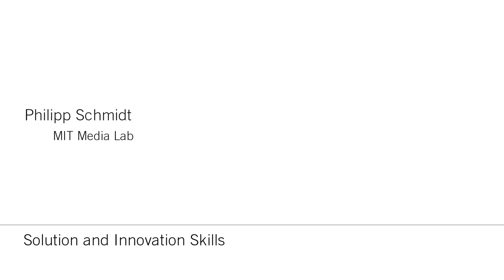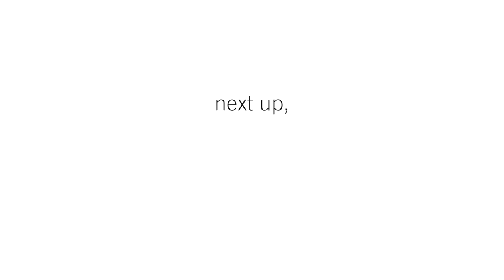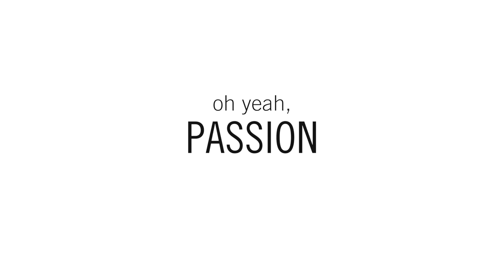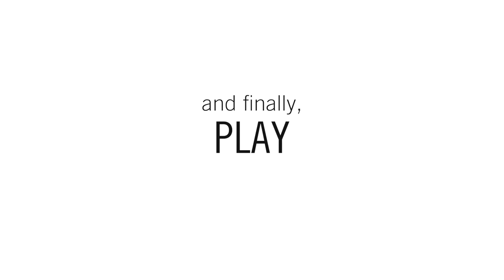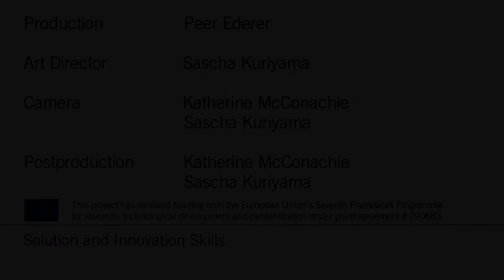Philipp Schmidt - Solution and Innovation Skills: Lifelong Learning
Leuphana Digital School´s Mentored Open Online Course: "Solution and Innovation Skills"

"Solution and Innovation Skills" is developed by Leuphana Digital School in conjunction with Zeppelin University and the EU-funded research project "LLLightInEurope"